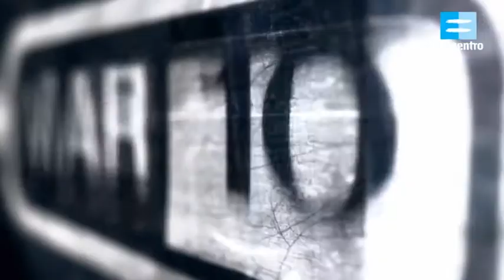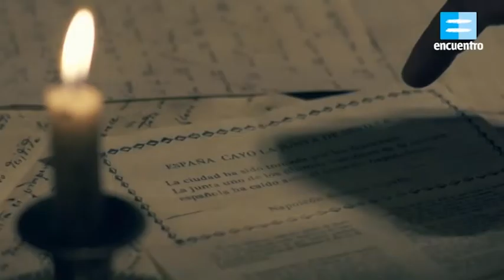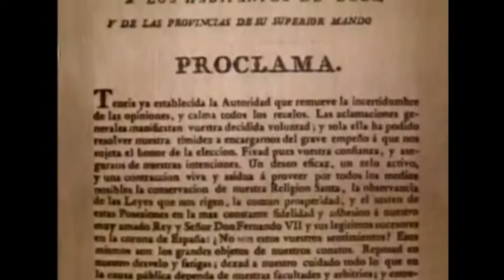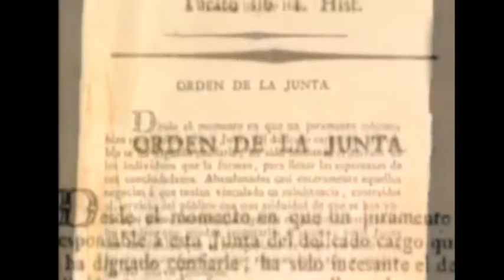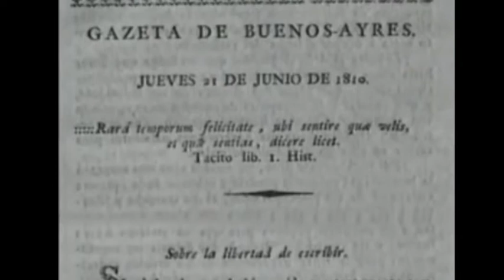La Junta de Buenos Aires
El viernes 25 de Mayo de 1810 ante la falta de apoyo militar y popular, Cisneros renunció designándose una nueva Junta de gobierno, conocida como el primer gobierno patrio, aunque ella misma se consideró heredera y no enemiga de España.